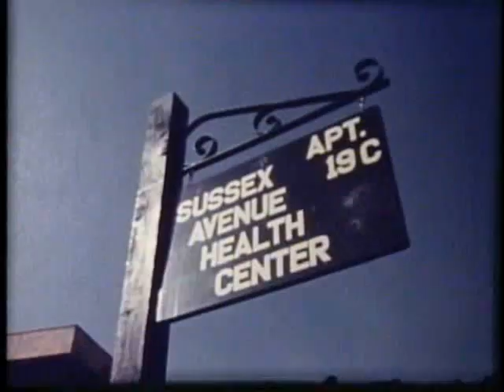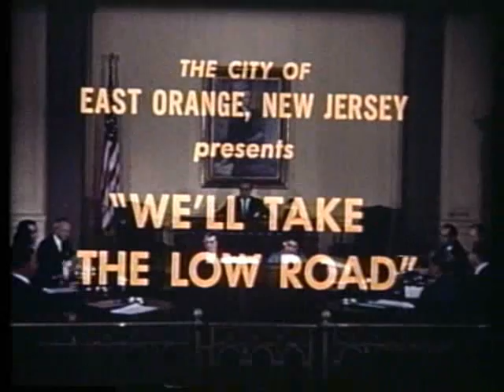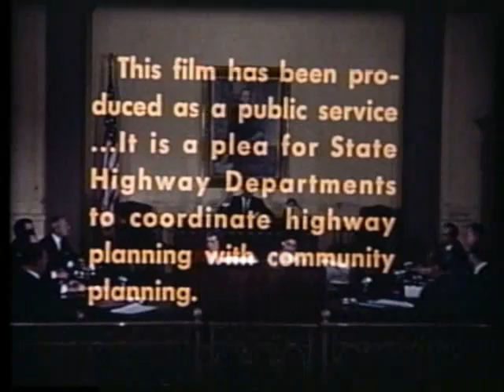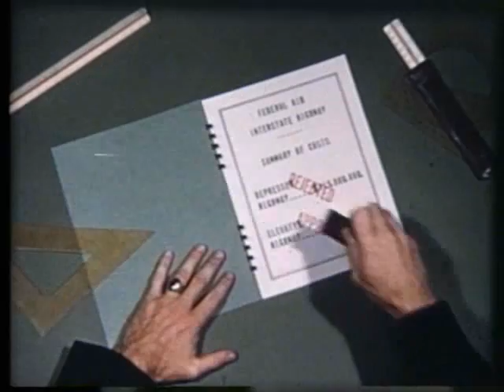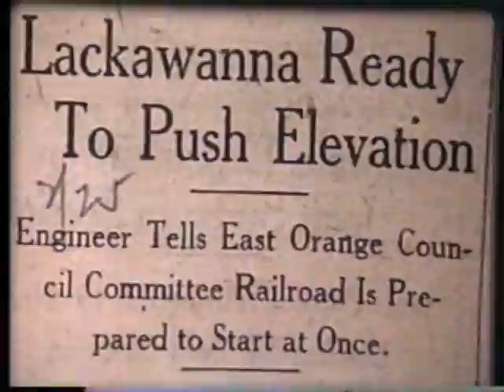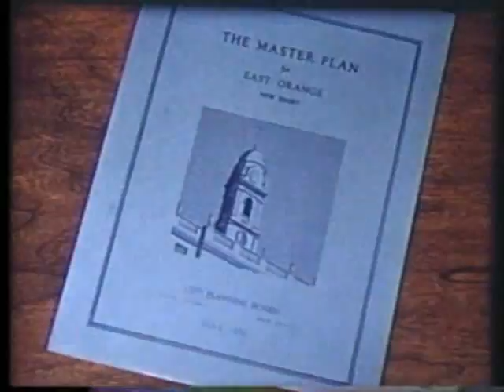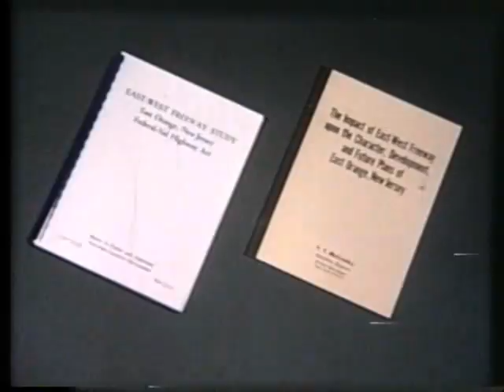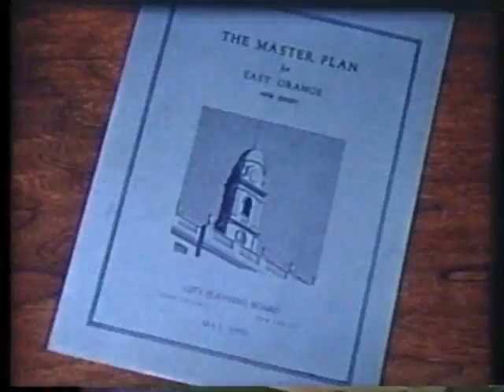East Orange one & two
The two most famous sixties films of East Orange. The number of "shares" of these two films is unbelievable ,so I edited them into a single video. Now it's even easier to share as one piece.A chance for all to see how life was in the 60's.